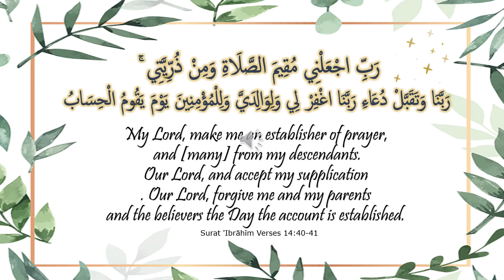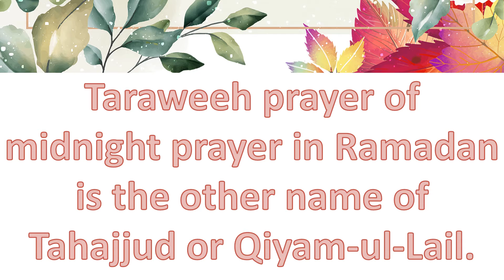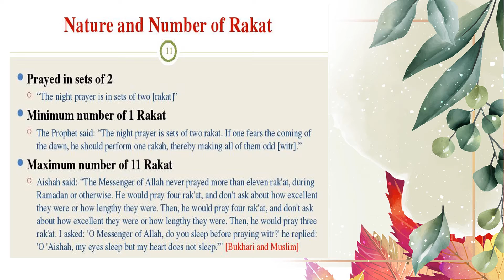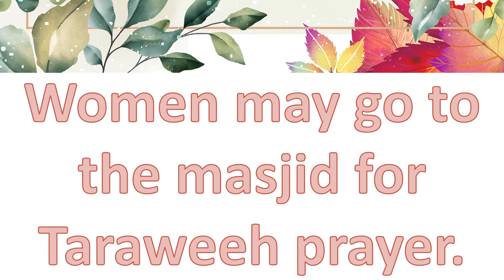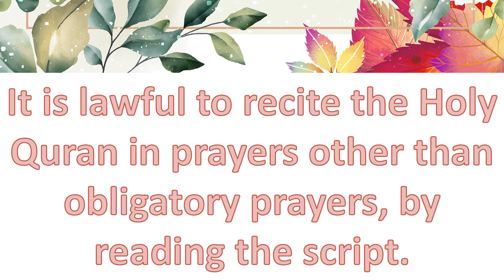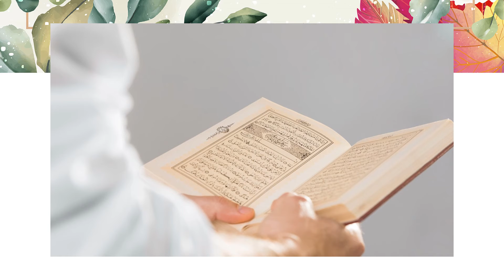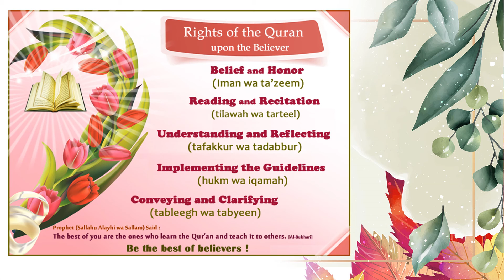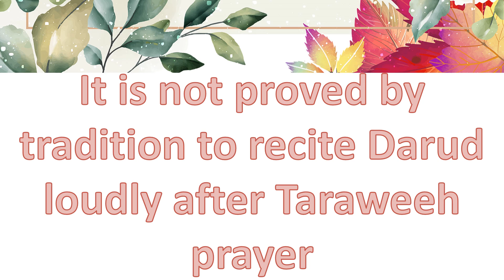The Book of Prayer 📖 Kitab us Salah 🔑 Taraweeh Prayer صَلاةُ التَّرَاوِيْحِ Precept 391 - 400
Taraweeh prayer is one of the specialties of Ramadan nights; for the entire month, Muslims line up at night to observe a number of optional rakats of prayers and listen to and reflect on the recitation of the Quran.

Taraweeh is derived from the Arabic word meaning “to rest and relax”, as it is seen as a special form of Islamic meditation.

Origins
In the last year of his life, Prophet Mohammed (PBUH), came out one night and prayed taraweeh. On that night, some people prayed with him. During the second night, word spread and more people joined in taraweeh. Even more people attended on the third night. On the fourth night, the mosque was packed and the people awaited the Prophet’s arrival.

The Prophet, however, prayed at home by himself. After fajr, he said: “Nothing prevented me from coming out to you except the fact that I feared that it would be made obligatory for you.” (Muslim)

Time to find what how to perform Taraweeh from Quran and Sunnah and gain the rewards In Sha Allah

Visit Facebook.com/PalEducationNetwork for more resources

Inspire others, add Hasanat & Barakah in your life 💎
Recite ,Reflect & Rise Daily 📃In Sha Allah